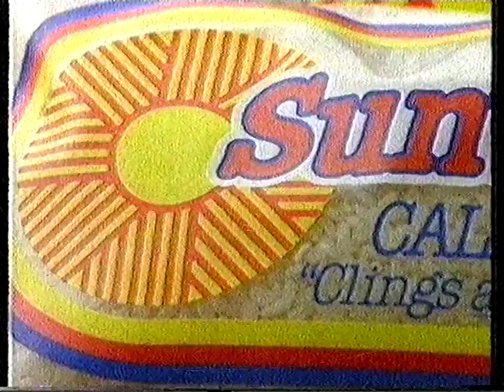TVC - Sunwhite Calrose Rice (1990)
Original Broadcast: HSV7 Melbourne, Victoria, Australia during the show Full House.
Broadcast Date: 1990
Source: VHS cassette
Format: PAL
Mode: SP
Audio: Mono